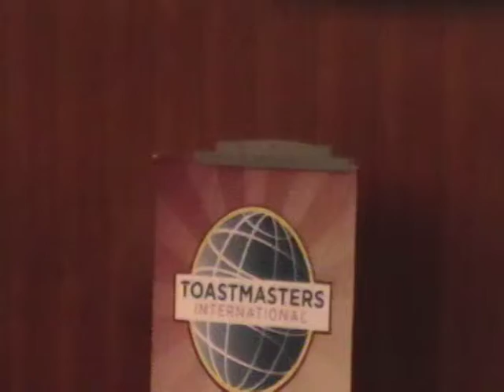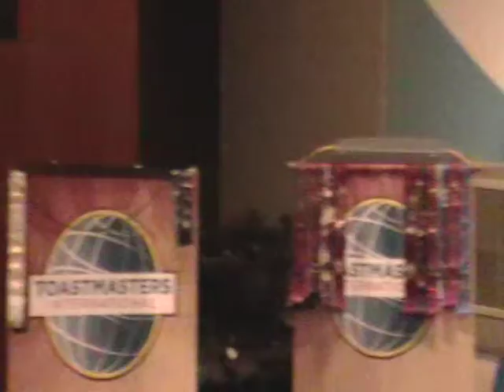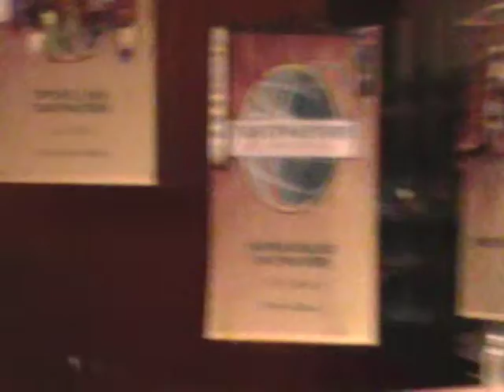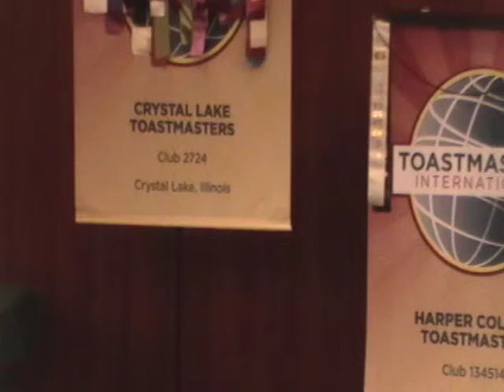District 30 Toastmasters Fall 2013 Northwest Division Speech Evaluation Contest